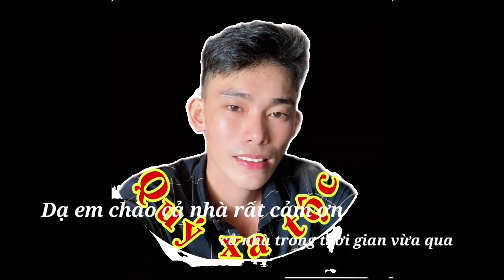Ngây Lúc Này Tất Cả NgườiDân Ph..ẫn..N..ộ..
Cảm Ơn Tất Cả NgườiDân Ph..ẫn..N..ộ..
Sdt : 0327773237